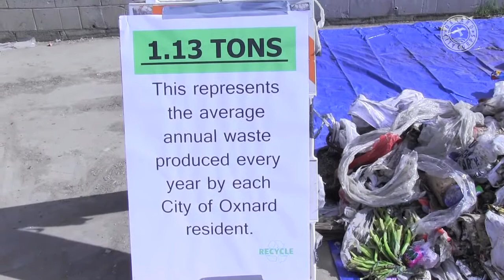Zero Waste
- Reducing the waste going into the landfill
- Increase reuse and recycling opportunities
- Generate clean energy
- Explore new policies and technologies in order to conserve natural resources and reduce greenhouse gas emissions.

*City of Oxnard Environmental Resources Division